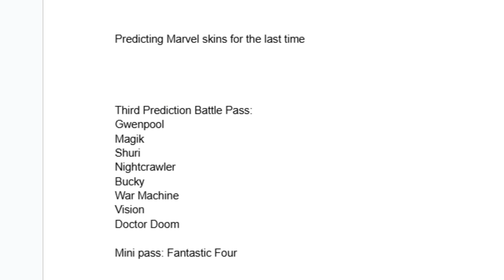My Thoughts On The Chapter 5 Season 4 Absolute Doom Battle Pass!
Chapter 5 Season 4 Absolute Doom Battle Pass skins has been revealed! Including skins like Gwenpool, War Machine, Doctor Doom, and more! In the video I give my honest thoughts on this new Marvel battle pass!

Use code "tunespider" in the fortnite item shop!